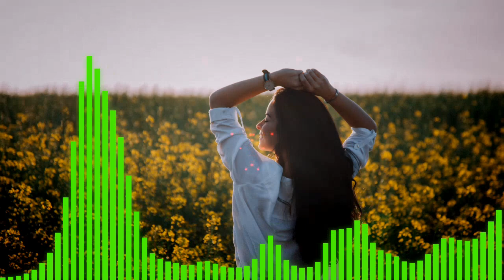Strange Talk Eskimo Boy - Italo Disco Remix 80S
Subscreva o canal e ponha o seu like por favor.
Este vídeo é feito exclusivamente para fãs, se você (os proprietários) deseja remover este vídeo, ENTRE EM CONTATO CONOSCO DIRETAMENTE antes de fazer qualquer coisa. Vamos removê-lo respeitosamente .Silva Santos

TO MAKE THIS VIDEO, THE FOLLOWING WAS USED:
PHOTOS = PEXELS
ATUBE CATCHER
“AUDACITY(R)”
.MUSICVID.ORG